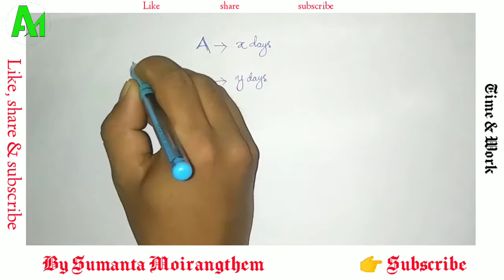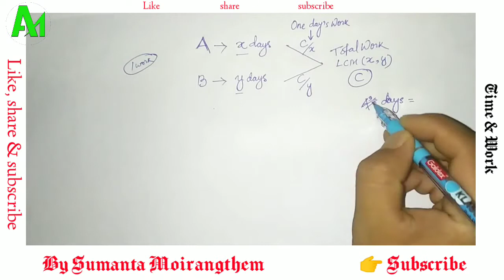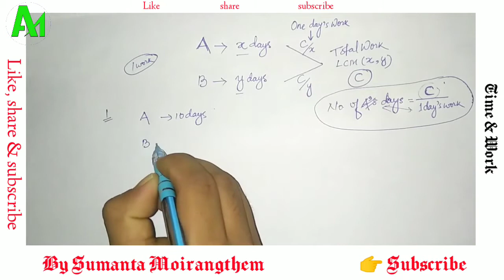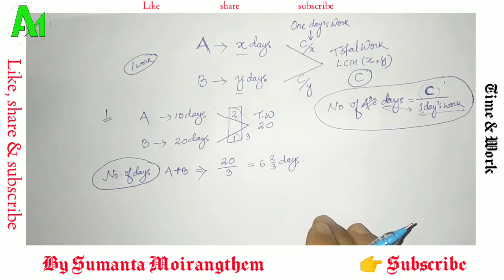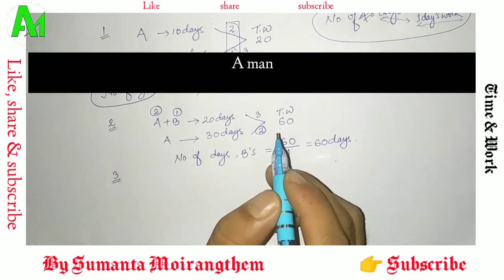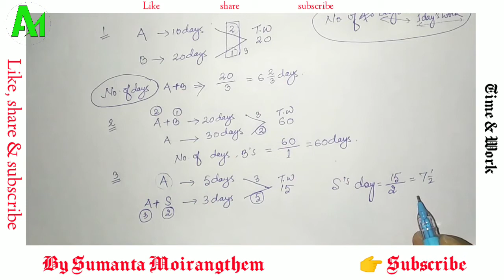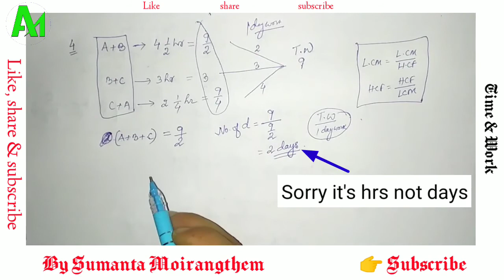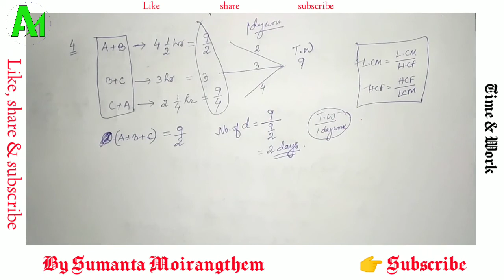Time & Work (in Manipuri) || SSC, Banking other Govt. job || Shortcut tricks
Special Maths for various competitive examinations.
Shortcut tricks
Topic : Time & Work part 1
Tutor : Sumanta Moirangthem

Part 2: Updating soon